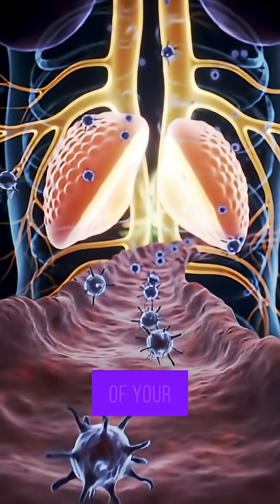What REALLY Happens Inside Your Body During a Fever?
Have you ever wondered what truly happens inside your body during a fever? 🌡️ In this video, we’ll break down the fascinating science behind fevers — why your body raises its temperature, how your immune system responds, and what’s really going on inside at the cellular level.

From the brain’s role in regulating body heat to the battle between white blood cells and invading pathogens, this is the ultimate guide to understanding fever like never before. Perfect for students, health enthusiasts, and anyone curious about the mysteries of the human body!